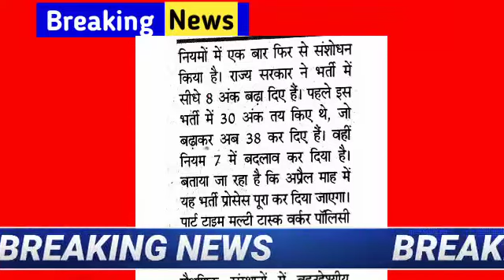Multi task worker bharti 2022 - new update - किसको कितने नंबर मिलेंगे - Himachal Pradesh - Hp news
MTV multi task worker bharti 2022
Multi task worker bharti new update
MTV Bharti kab hogi
Multi task worker bharti kab hogi

Himachal News Today | 09 march| hp news today | Himachal School news | hp NTT latest news update, यूक्रेन में फंसे हिमाचली विद्यार्थी

JBT Bharti 2022

Hp ops news today, ops news , ops himachal

Outsource policy - NTT update - ops - old pension scheme - JBT - NTT news today

himachal school news today cabinet meeting

Himachal News Today| 09 march | himachal school news | hp news today | hpu latest update

NTT teachers Bharti 2022
NTT Bharti 2022
NTT recruitment 2022

MTW - multi task worker bharti update

Himachal News | himachal school news | himachal news today | | himachal school opening news

Hp NTT latest news - NTT update today

himachal latest school news
himachal school latest news
hpu shimla

Himachal Pradesh college, school, corona, private bus, school bus, news, news, weather, new pension, employee, railway,
Himachal Hrtc Peace Meal Workers
Himachal Vidhansabha
Virender Kanwar himachal
Cm Jairam Thakur Announcement
Weather Himachal
himachal pradesh sikshak mahasangh chunav
Una, Sirmaur,  Kinnaur, Himachal Pradesh,
Kasauli,  Parwanoo, Lahaul & Spiti, Bilaspur,
Kullu, Nalagarh, una, chamba news, kullu, Today Top 10 news himachal , chamba news , una himachal, Sirmaur news ,